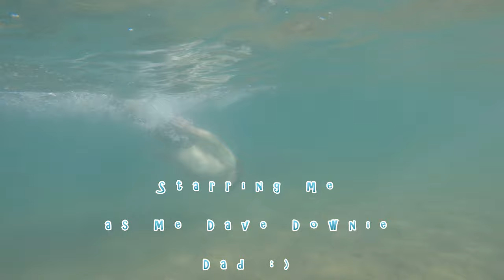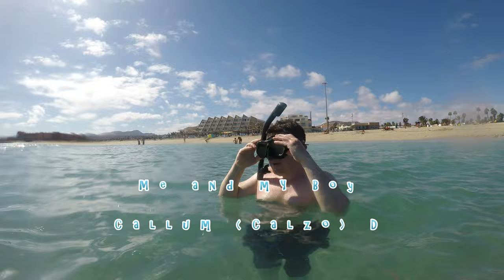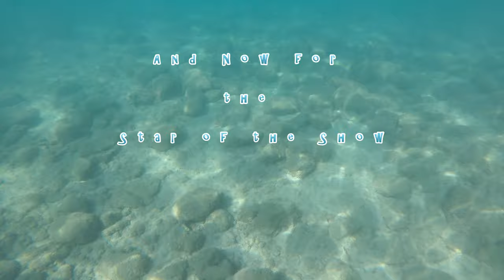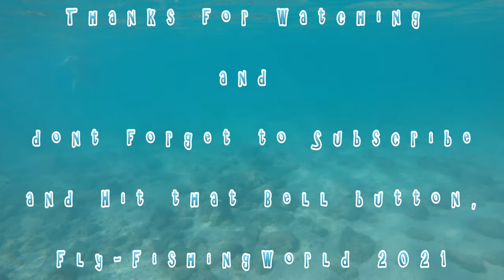4K Underwater Adventure Fuertaventura Oct Nov 2021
Not a fishing video but a video about fish with a Surprise in it. I love fishing and I love the water and I compiled this wee video over a couple of days in Fuertaventura on my GoPro hero 5 Black.
Hope you all enjoy it as much as I did taking the videos and swimming with my Children and some awesome fish.